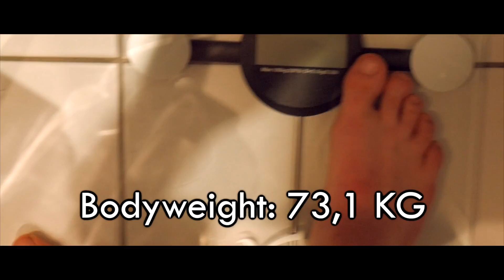200KG KREUZHEBEN - NEUER REKORD || 20 KG STEIGERUNG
Ein riesiges Ziel wurde endlich erreicht!!! Ich bin so glücklich endlich die 200 KG Marke im Kreuzheben geknackt zu haben!! :D

Hier gibts geniale Tipps für mehr Kraft im Kreuzheben!

Du kaufst öfters bei Amazon ein? Nutze diesen Link bei deinen Einkäufen um uns OHNE Mehrkosten zu unterstützen:

by Jonas Schulze and Felix Köll